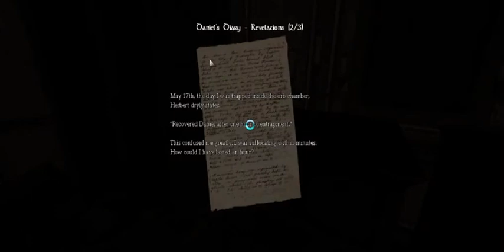Amnesia The Dark Descent: Part 8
Skype: RubenCookie